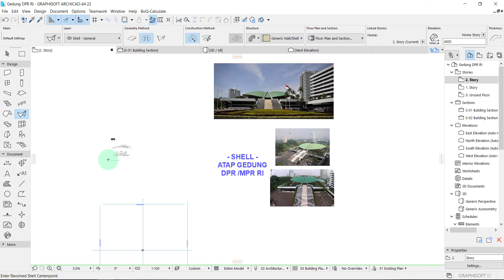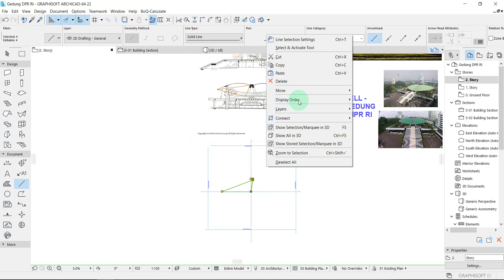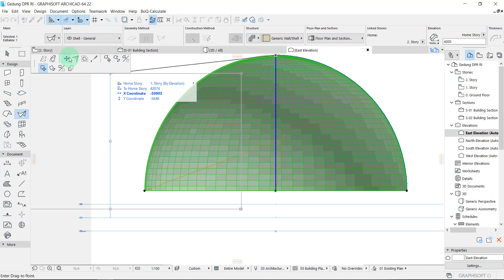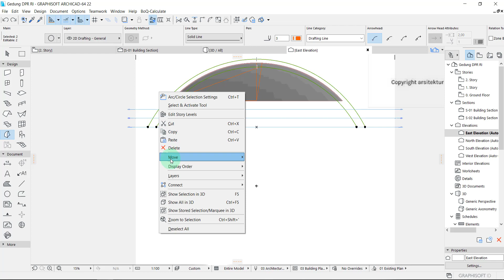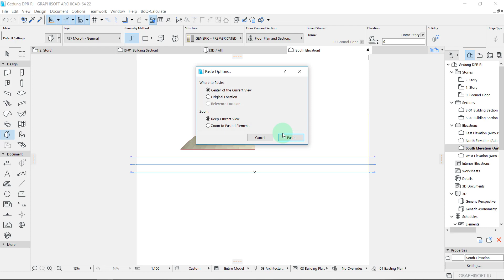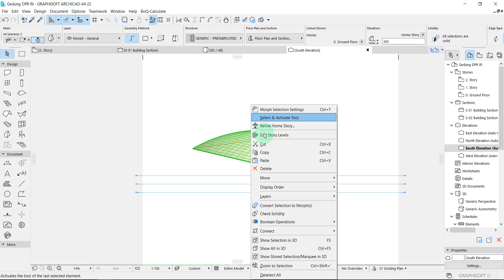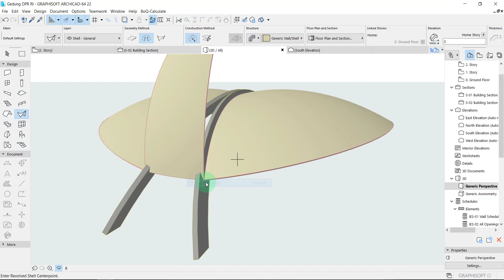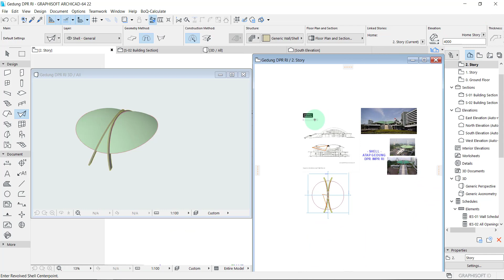TUTORIAL ARCHICAD SHELL | Cara Membuat Atap Gedung DPR/MPR Republik Indonesia -Lengkung Kuping Gajah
ARCHICAD SHELL | CARA MEMBUAT ATAP LENGKUNG GEDUNG DPR /MPR RI
Semoga Bermanfaat